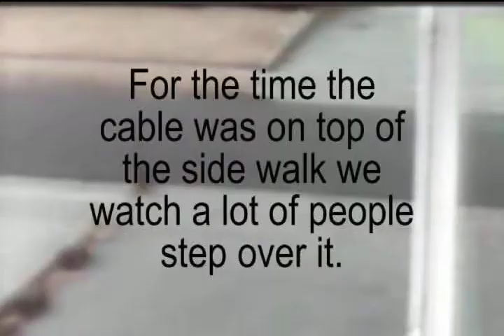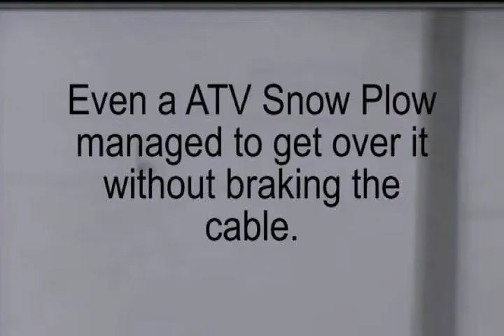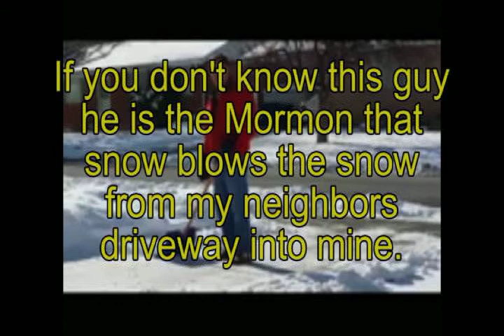Mormon Broke my internet cable because I am not a Mormons.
Mormon kicked at my internet cable until it broke.

See this video too.